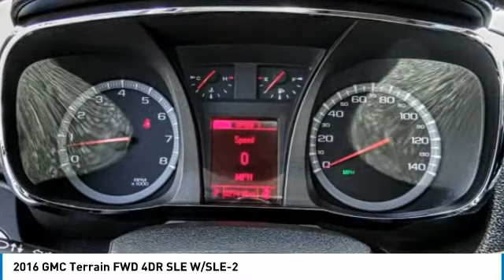2016 GMC Terrain SIGNAL HILL, LONG BEACH, SEAL BEACH, LAKEWOOD, CARSON PG6114080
2016 GMC Terrain FWD 4DR SLE W/SLE-2

Boulevard Cadillac
2850 Cherry Ave.

BOULEVARD CADILLAC PROUDLY SERVICING SIGNAL HILL, LONG BEACH, SEAL BEACH, LAKEWOOD, CARSON, & SURROUNDING SOUTHERN CALIFORNIA LOCATIONS. THIS BLACK 2016 GMC TERRAIN IS EQUIPPED WITH A 3.6L V6 24V GDI DOHC, AUTOMATIC TRANSMISSION, AND RECEIVES AN ESTIMATED 22 City/32 Hwy MPG. CONTACT BOULEVARD CADILLAC AT TO SCHEDULE A TEST DRIVE AND TAKE THIS 2016 GMC TERRAIN HOME TODAY, OR VISIT OUR SHOWROOM CONVENIENTLY LOCATED AT 2850 CHERRY AVE., SIGNAL HILL, CA 90755. STOCK #: PG6114080 | 2016 GMC Terrain FWD 4dr SLE w/SLE-2 2016 GMC TERRAIN FWD 4DR SLE W/SLE-2 STOCK #: PG6114080 | VIN: 2GKFLNE31G6114080 | 2016 GMC Terrain FWD 4dr SLE w/SLE-2 Boulevard Cadillac BOULEVARD HAS BEEN SATISFYING SOUTHERN CALIFORNIA CAR BUYERS SINCE 1961. FRIENDLY & FAMILY OWNED. PLEASE CHECK US OUT ONLINE AT BOULEVARD4U.COM FOR MORE INFORMATION.